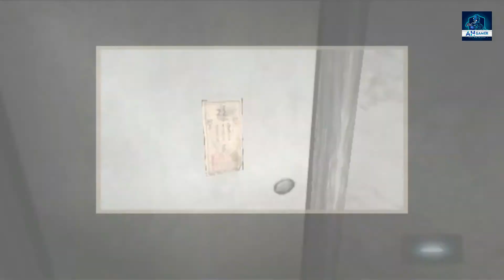Fatal Frame Part 8 - Second Night Demon Tag HD Walkthrough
𝙎𝙤𝙘𝙞𝙖𝙡

Fatal Frame  is a survival horror video game developed by Tecmo for the PlayStation 2. The first installment in the Fatal Frame series, it released in 2001 in Japan and 2002 in North America and Europe. An enhanced port for the Xbox was released in 2002 in North America and 2003 in Japan and Europe. The game was published for both systems by Tecmo in Japan and North America. In Europe, the PlayStation 2 version was published by Wanadoo, and the Xbox version by Microsoft. It was re-released in North America on the PlayStation Network in 2013.